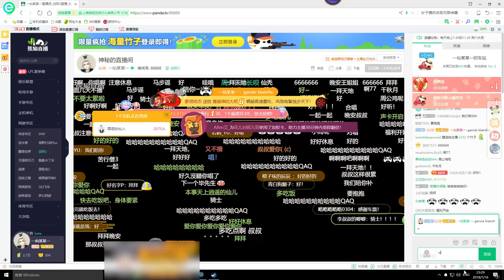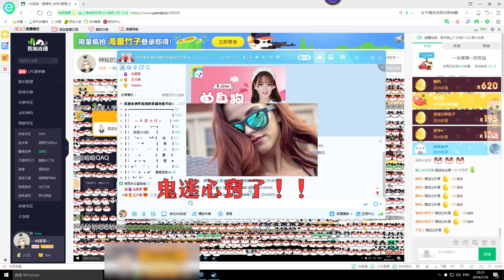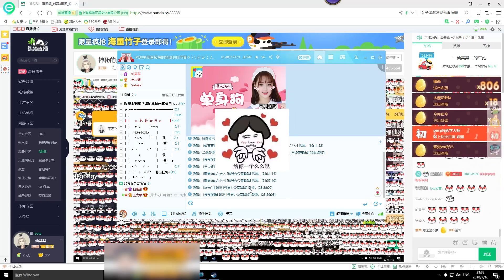仙某某王大娘歌唱时刻：爱没爱过想听你讲，不小心暴露了账户余额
这款游戏是一款大逃杀类型的游戏，每一局游戏将有100名玩家参与，他们将被投放在绝地岛(battlegrounds)的上空，在游戏的开始时所有人都一无所有。玩家需要在岛上收集各种资源，对抗其他玩家，让自己生存到最后。